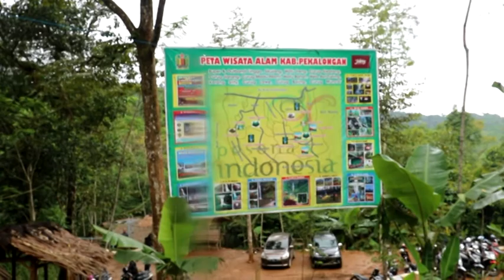curug madu resmi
Curug Madu Resmi akan segera dikembangkan oleh Pemkab Pekalongan. Bupati Pekalongan KH. Asip Kholbihi, SH., M.Si berjanji akan menggelontorkan anggaran segera.